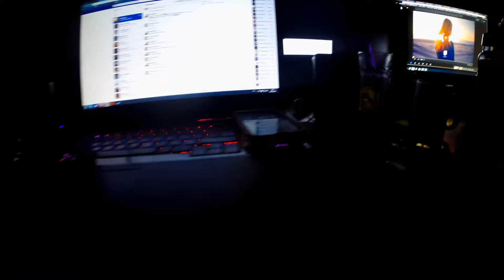THE 90'S IS BACK